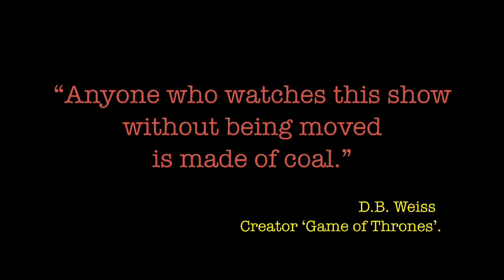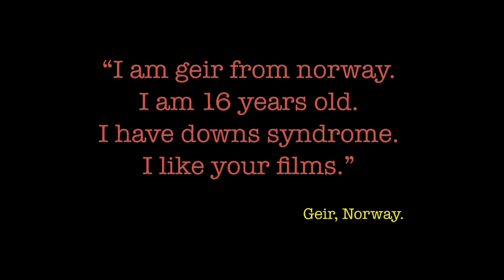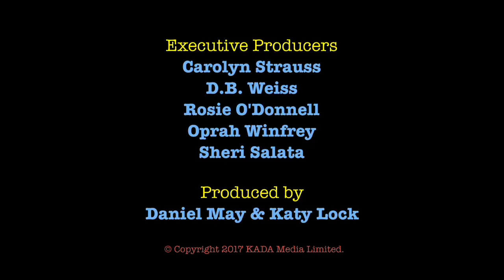Season 2 highlights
Some highlights from Season 2 of “The Specials” introducing Hilly’s fiancé Paul and Daniel Wakeford from The Undateables - before he was famous ;-)